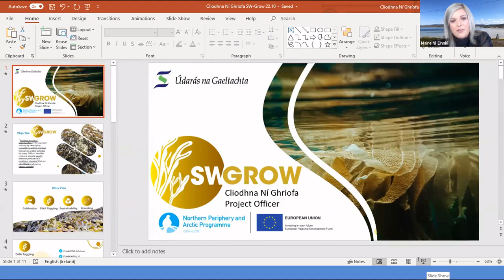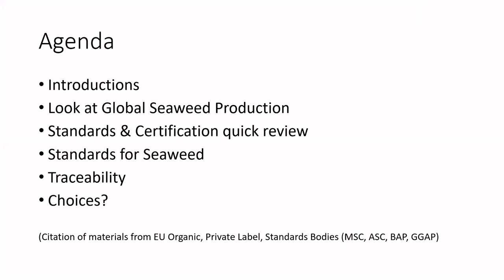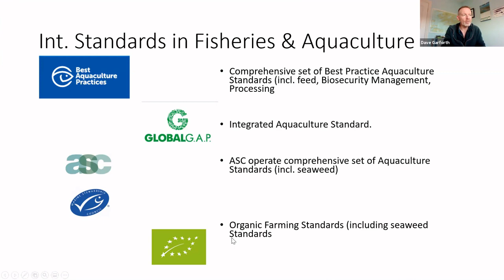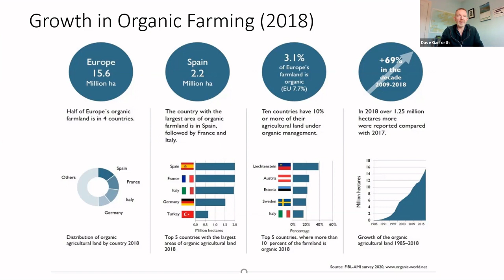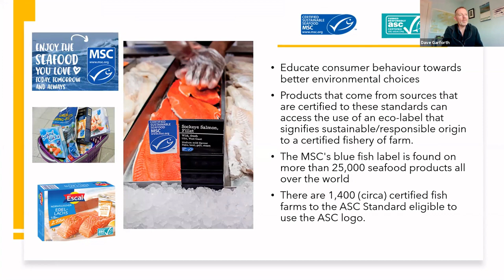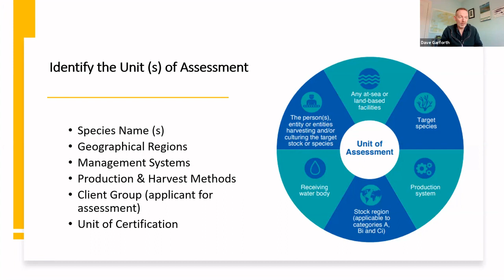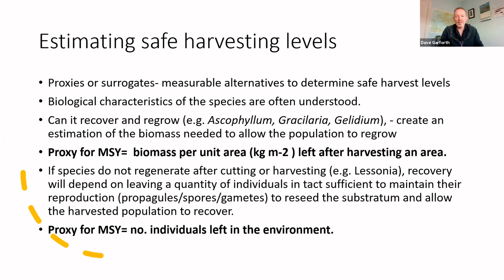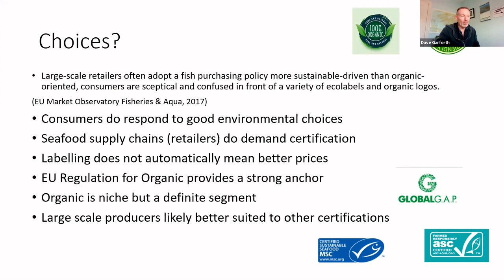Sustainable Seaweed Workshop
Ár físean den Cheardlann Zoom ar Feamainn Inbhuanaithe.
Cur i láthair ó Cliodhna Griffin, Údarás Na Gaeltachta, Roy Bartle ó Choláiste Chaisleán Lews agus Dave Garforth ó RS STANDARDs

Our recording of the Zoom Workshop on Sustainable Seaweed.
Presentations from Cliodhna Griffin from Údarás Na Gaeltachta , Roy Bartle from Lews Castle College and Dave Garforth from RS STANDARDS